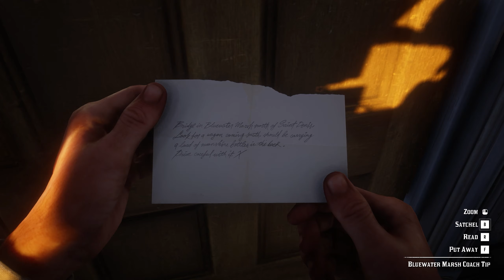Promise me not use the electric chair on me!! - Red Dead Redemption 2 - Walkthrough Gameplay Part 32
I'm playing through Red Dead Redemption 2. Btw. all the game setting are maxed

Red Dead Redemption 2 (RDR2) Gameplay Walkthrough Part 32 for PC includes a Review, Intro, Chapter and Missions of the Red Dead Redemption 2 Story Campaign. My 2018 Red Dead Redemption 2 Gameplay Walkthrough will feature the Full Game Story Campaign.

Red Dead Redemption 2 is a Western-themed action-adventure video game developed and published by Rockstar Games. It is available for PlayStation 5 and Xbox Series X. The game is a prequel to the 2010 game Red Dead Redemption, and will be the third entry in the Red Dead series. Set in 1899, it follows the story of outlaw Arthur Morgan, a member of the Dutch Van der Linde gang. The game has new features absent from the previous game. Characters can be using a bow and arrow, dual-wielding revolvers, and using a canoe. Wildlife and hunting in the game have also improved